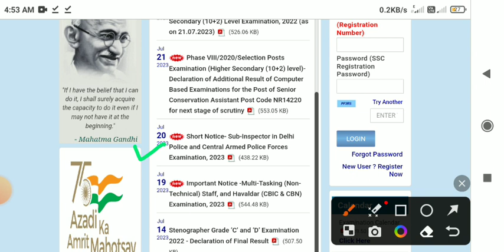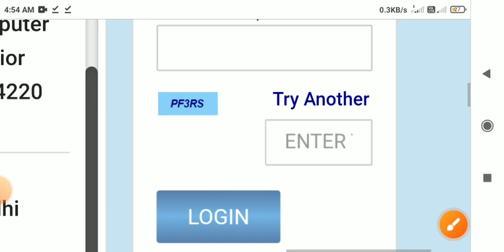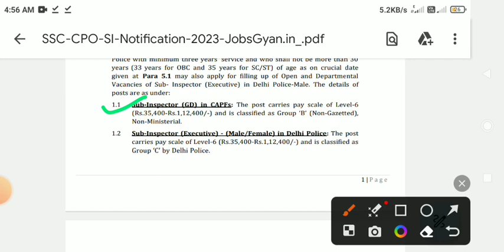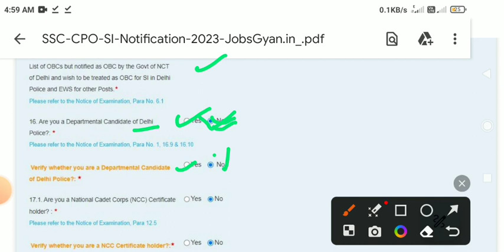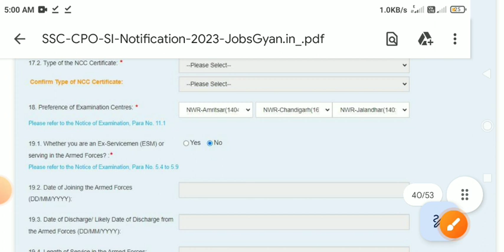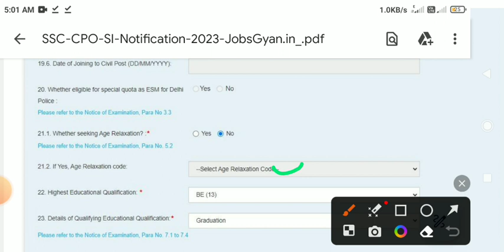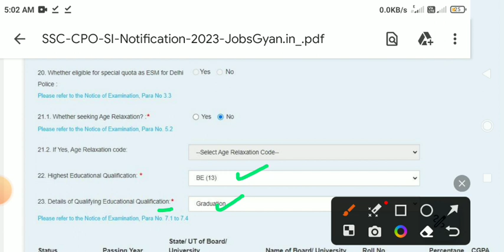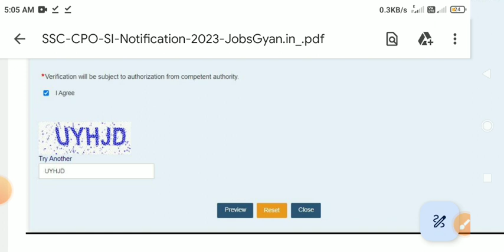SSC CPO SI Form Kaise Bhare | SSC CPO Form Fill Up 2023 | How to Fill SSC CPO Online Form 2023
SSC CP0 Online Form 2023 Kaise Bhare
SSC CPO Form Fill Up 2023 | SSC CPO Form 2023 How to Fill